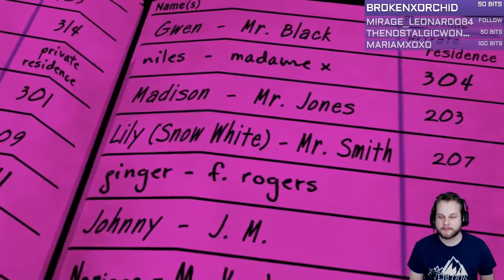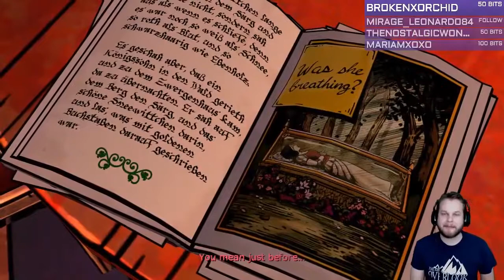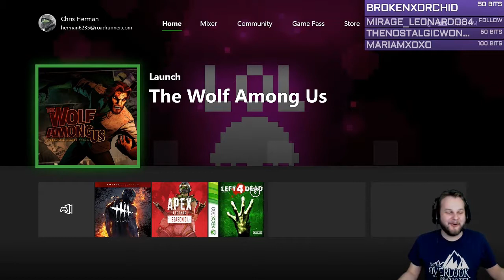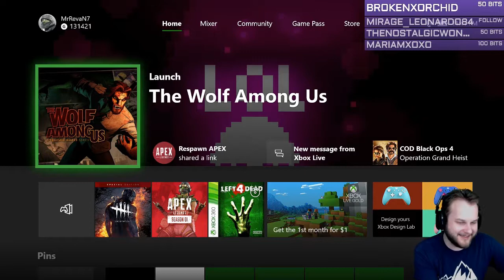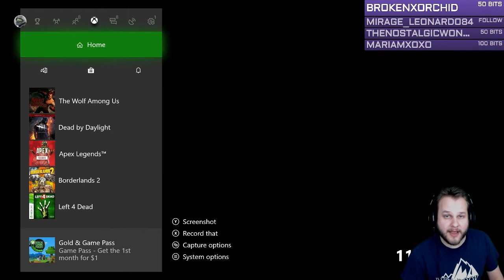Twitch Livestream | The Wolf Among Us – Ep. 2: Smoke and Mirrors | Xbox One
Watch Chris (MrRevaN7) unravel a nefarious mystery as Sheriff Bigby Wolf, formerly the Big Bad Wolf, in TellTale's The Wolf Among Us. Recorded April 8, 2019.